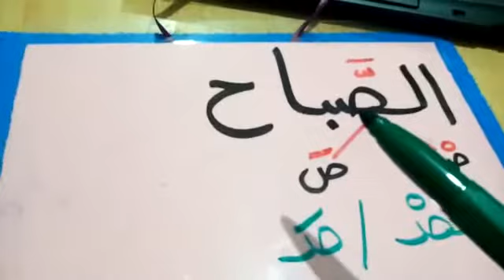كيفية تحليل كلمات بها حركة الشدة